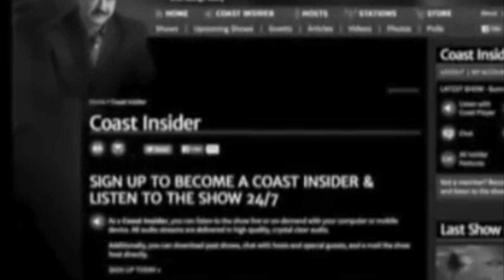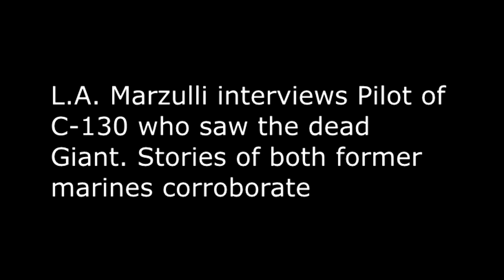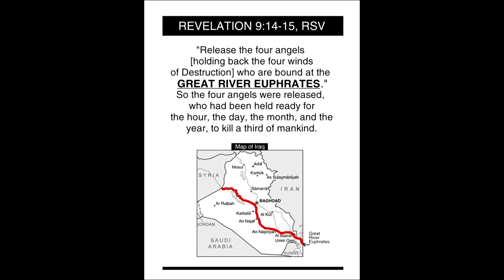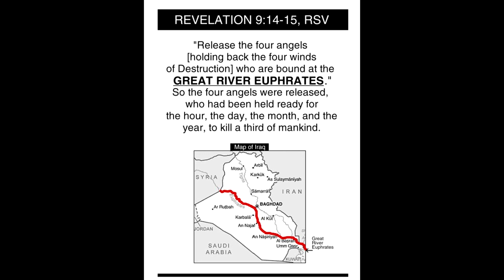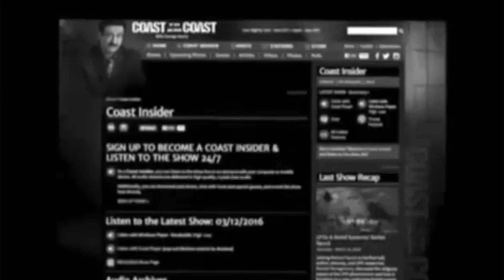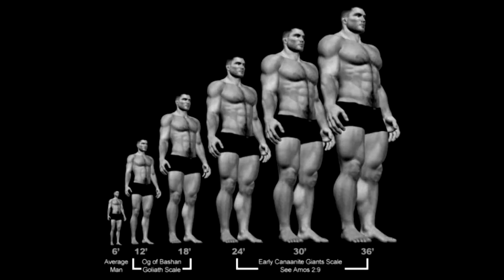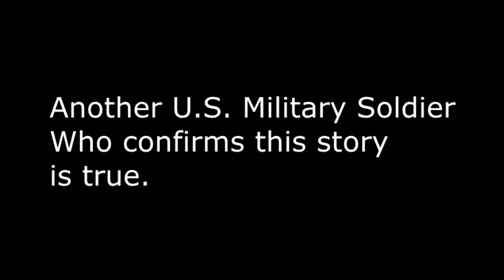A Man Eating Giant In Afghanistan?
Youtube censorship does not allow most of my videos to be monetized.

PAYPALL TIPS GREATLY APPRECIATED. HELP US GROW THE CHANNEL

Several years ago, Steve Quayle the leading expert in giant research broke a wild story , about a giant that was killed in Afghanistan. He interviewed the pilot who flew out the giant body in a military c130 . The story was highly covered on the internet and on Coast to Coast with George Norey popular radio LA Marzulli, another highly regarded researcher of the Nephilim, or Giants , and is considered an expert. Watchers 10, his documentary production, is the culmination of those years of research LA has dedicated himself to proven the facts are real.  Watchers Director Richard Shaw, has also done extensive interviews on topics like UFOs. On one of those interviews, he spoke with a caller, who was in special forces in Afghanistan back in 2002. After the interview, Richard Shaw spoke to the man who called in, and it became very clear, he was one of the men who shot and killed the giant in Afghanistan. Then later, LA happened to meet another special force  soldier, who could confirm these stories. Neither of the men wished to reveal their identity. But were willing to be interviewed by LA because they felt the world needed to know the truth.
Please check out both these gentlemen material if you are interested in this type of material.

Video Credit: Kelly Greenwell, Jennifer Stai ,Derivative Work by Daily Military Defense & Archive Thumbnail Credit: Larry A. Simmons, Derivative Work by Daily Military Defense & Archive